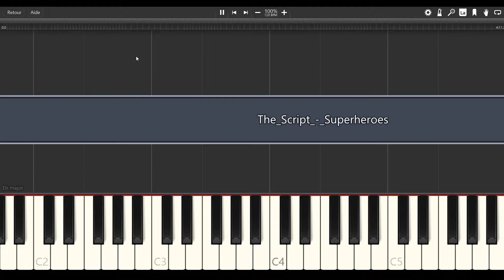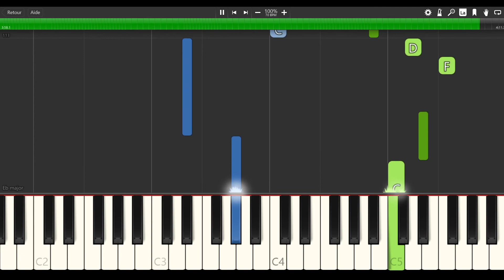Superheroes - The Script [PIANO TUTORIAL + SHEET MUSIC]